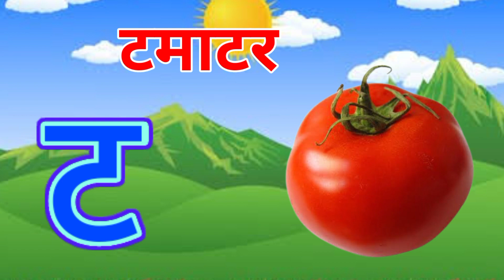क से कबूतर ख से खरगोश,अ से अनार आ से आम, हिंदी व्यंजन, अ आ इ ई, क ख ग घ, बालगीत,a se anar aa se aam